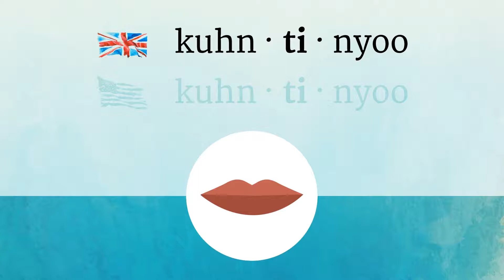CONTINUE pronunciation • How to pronounce CONTINUE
How to say Continue in British English and American English?